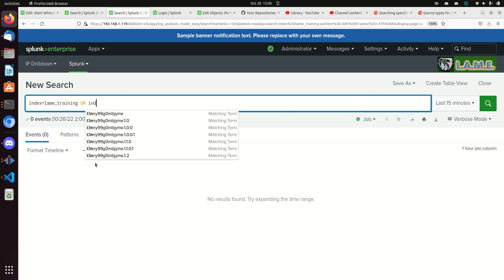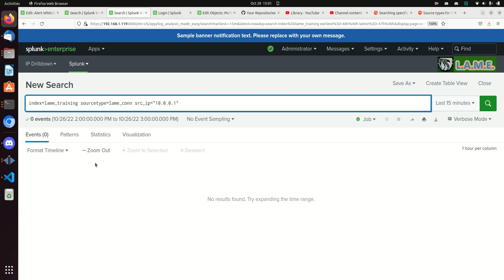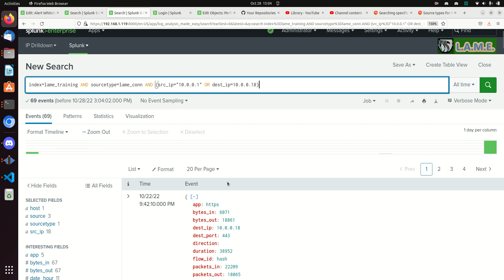Splunk Filtering to the Left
Splunk tutorial on how to use filtering and the importance of doing it as soon as possible.

This is part of a Splunk Tutorial Playlist to improving your Splunk SPL abilities.  Let us know if there is any other material you would like us to cover to help you master Splunk.

Visit our discord channel to post questions and suggestions for what you want to learn.